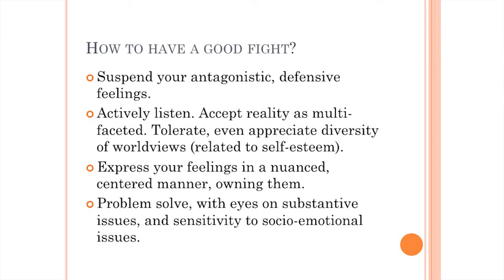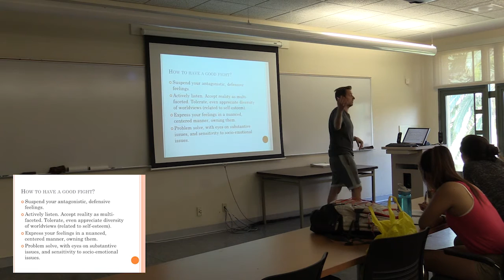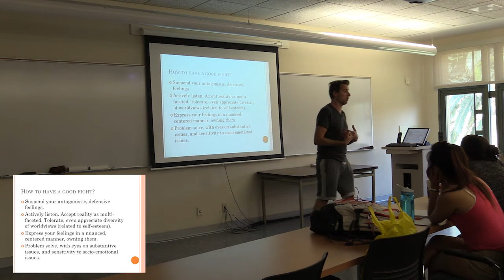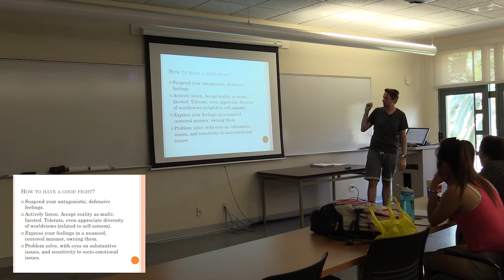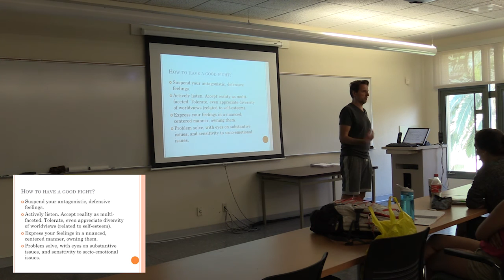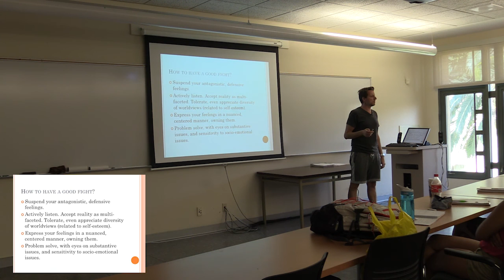Lecture 30 The Good Fight